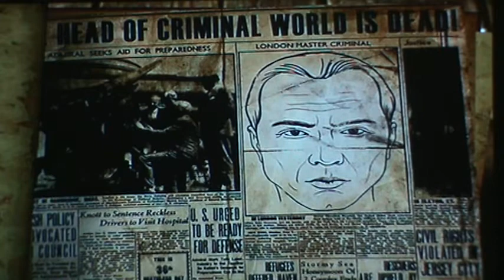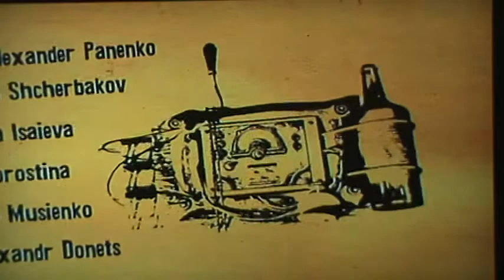Lets play The Testament of Sherlock Holmes- END